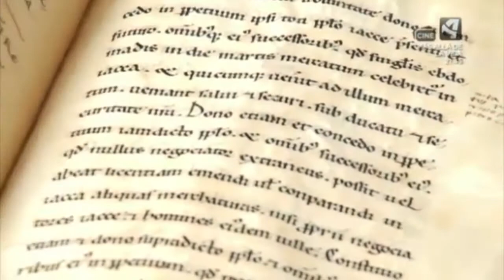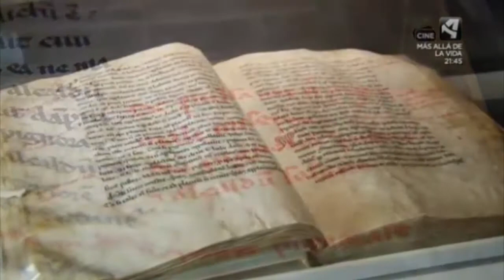Fuerosalbarracin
Extracto del capítulo 5 del programa Reino y Corona emitido por Aragón Televisión el 25/12/2014 en el que el Gerente de la Fundación Santa María de Albarracín, Antonio Jiménez, nos explica cómo fueron los fueros de Albarracín.